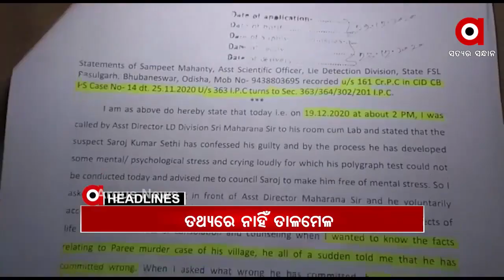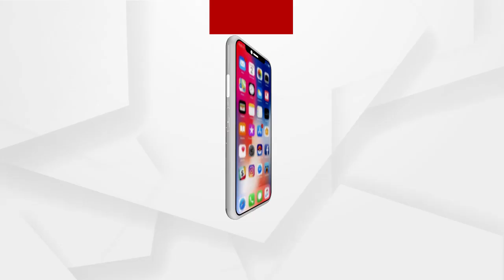Headlines 8Am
ବିଶିଷ୍ଟ ସଙ୍ଗୀତ ନିର୍ଦ୍ଦେଶକ ପଦ୍ମଶ୍ରୀ ଶାନ୍ତନୁ ମହାପାତ୍ରଙ୍କ ପରଲୋକ...
ଭିଜିଲାନ୍ସ ପଞ୍ଝାରେ ଜଗତସିଂହପୁର ପୋଲିସ ASI ରବୀନ୍ଦ୍ର ସେନାପତି...
ବିରୋଧ ପରେ ନଇଁଲେ ରାଜ୍ୟ ସରକାର...
ପରୀ ହେବ କି ନ୍ୟାୟରୁ ବଞ୍ଚିତ?...
ଭାରତରେ ବ୍ରିଟେନ କୋଭିଡ ଭୂତାଣୁର ନୂଆ ପ୍ରଜାତି ଚିହ୍ନଟ...
ଆହୁରି 4 ଦିନ ଥରାଇବ ଜାଡ଼...